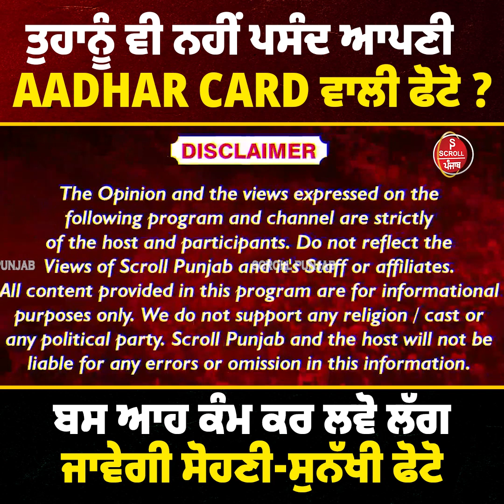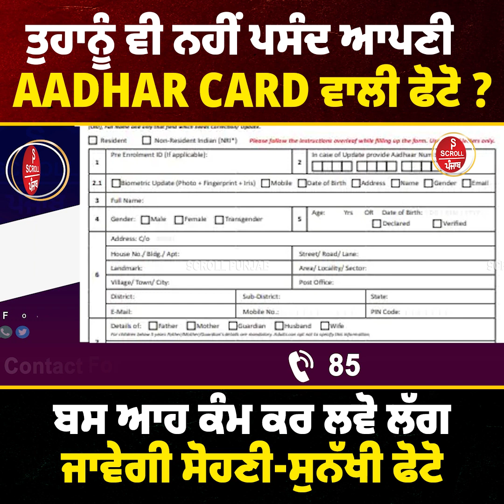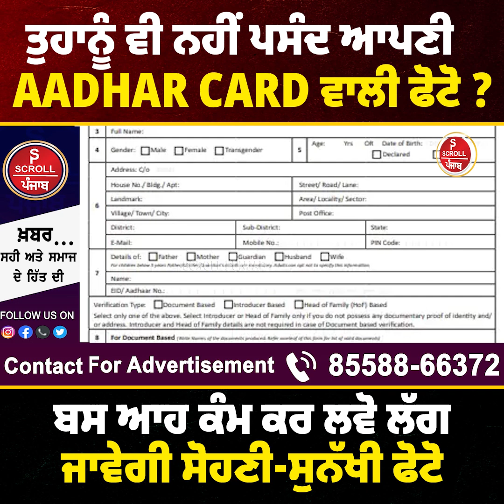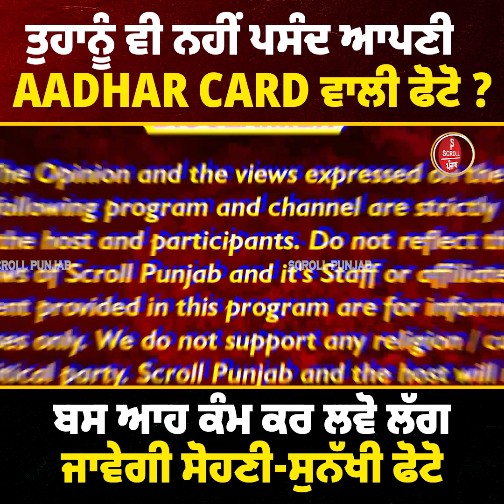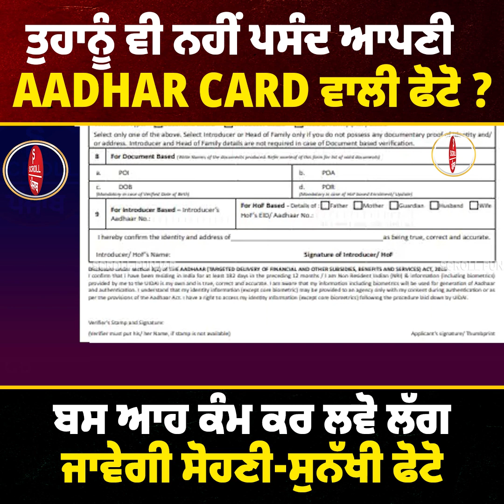update Aadhaar Card Online ! SIRF 5 MIN DA KAMM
ਕੀ ਤੁਹਾਡੇ Aadhaar Card ਦੀ PHOTO ਵੀ ਆ ਇੰਨੀ ਭੈੜੀ, ਲੋਕ ਉਡਾਉਂਦੇ ਨੇ ਮਜ਼ਾਕ ? ਤਾਂ ਬਸ ਕਰੋ ਆਹ ਕੰਮ
Update aadhar card online | Aadhaar document update all age Free | Aadhar card document update karo free me
Update Aadhaar Card Online
UIDAI Big Update 2023
new aadhar launch 2024
aadhar card update kaise kare 2023
How to update adhaar documents,
aadhar latest updates
how to change name in aadhar card 2023
online,name change in aadhar card online,a
adhar link pan card online,h
ow to link aadhaar card with pan card,